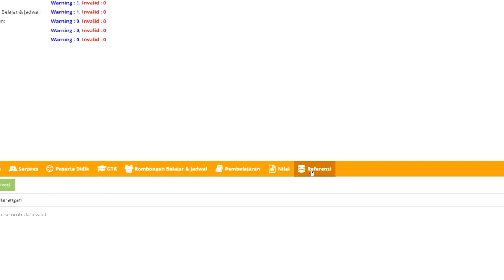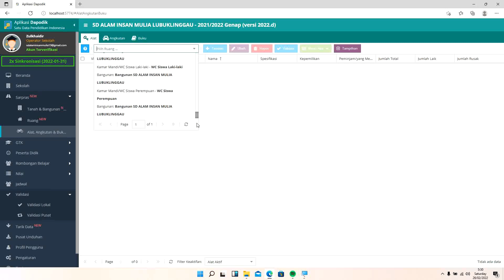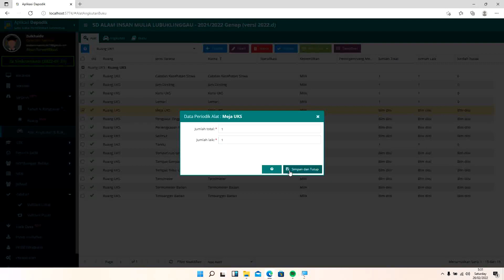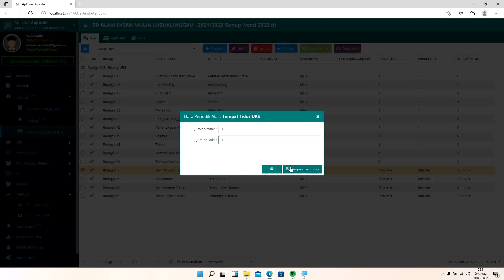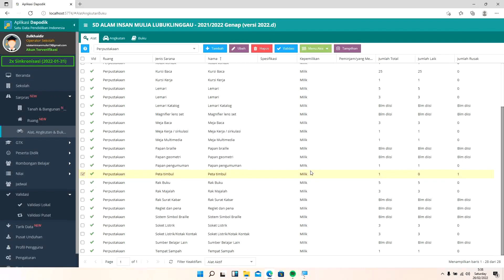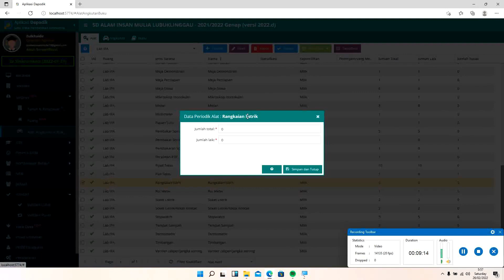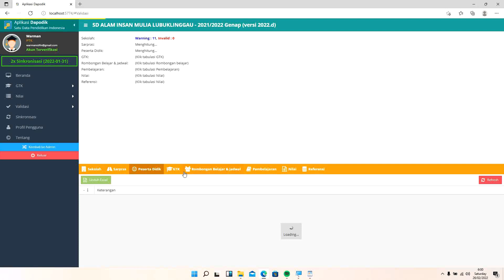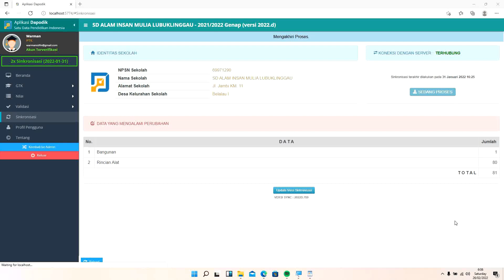Cara Mengatasi invalid Sarpras Dapodik 2022.d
Berikut adalah Tutorial Cara Mengatasi invalid Sarpras Dapodik 2022.d